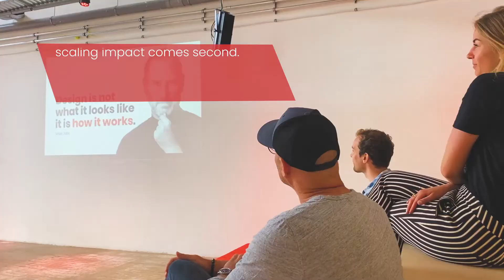Wanted: changemakers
Are you an ambitious changemaker looking for a new adventure? Then it’s your lucky day! We are looking for business designers and strategist that want to join us on our mission to solve the big problems in the world by seizing the opportunities of the future. Our purpose is to design, build and grow businesses that create radical positive impact on the lives of many and our world.

Curious to know what that looks like? Meet some of your future colleagues in this video!